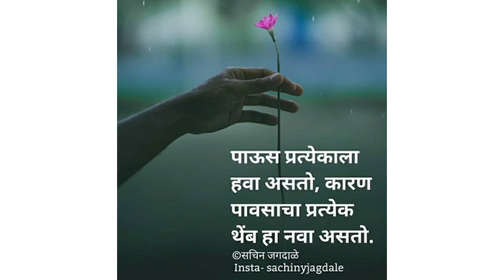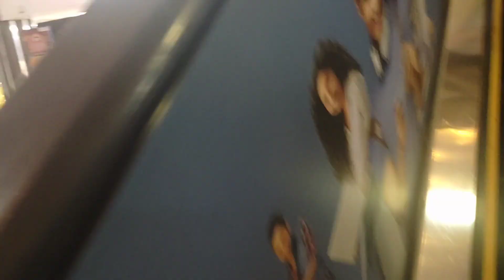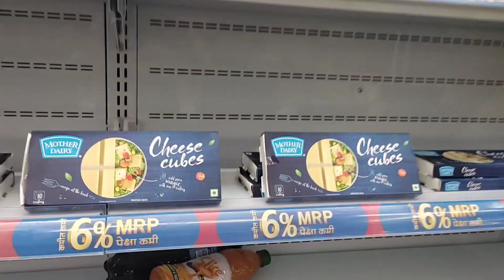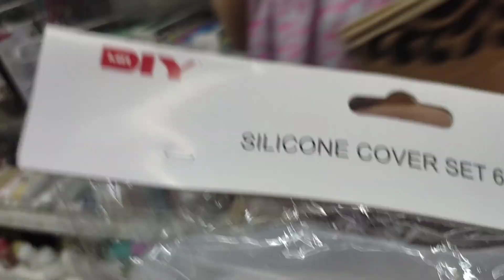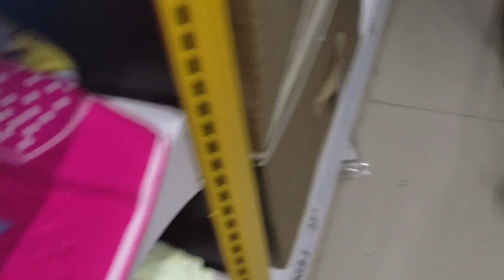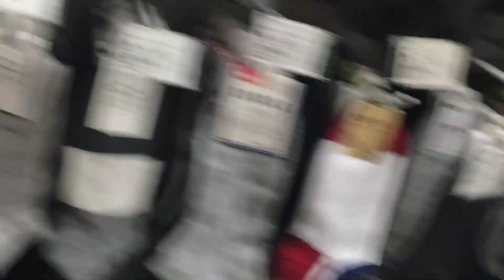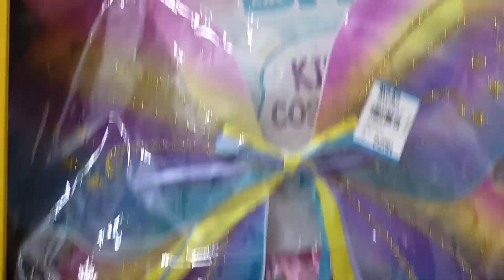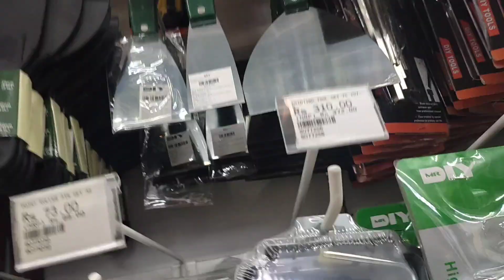shopping at prozone 🛍️🛍️/ प्रोझोन मॉल मधील खरेदी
Musician :Ashutosh